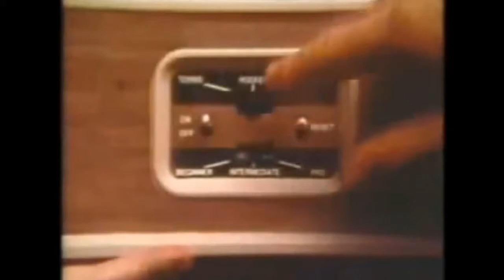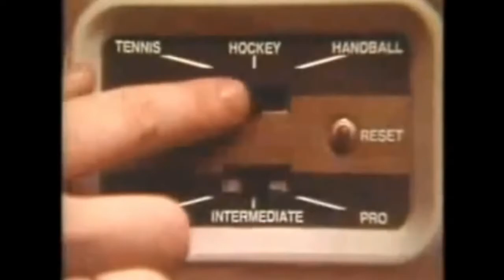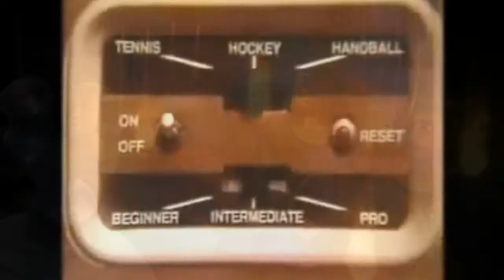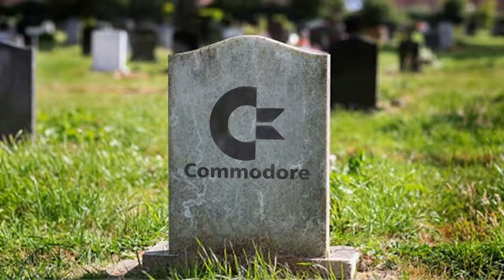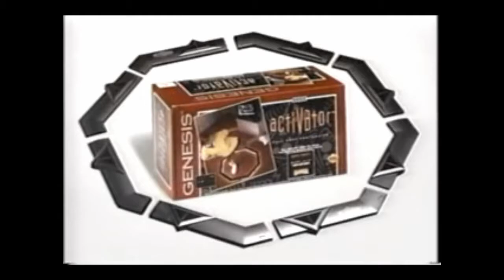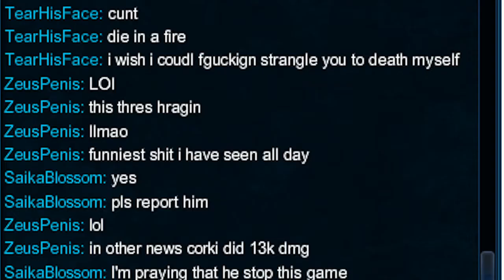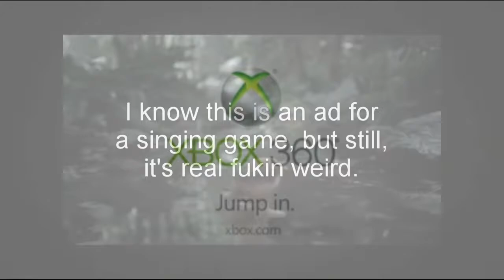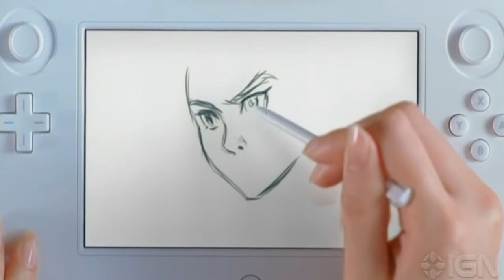How console controllers evolved from Joysticks to the NES controller and onto the Nintendo Switch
An in-depth look at the evolution of console controllers from Atari through Nintendo and Sega's early days through to the modern era with the PS4 Xbox One and Switch.  Of course, the Gamecube controller is the best of the bunch but we have some fun getting there, looking at the PS1, original Xbox, PS2, PS4 and Nintendo Switch controllers.

Special thanks to:

Basically Homeless, BigGanja0, wtcvidman, Rocks1arGame
michaelgillettonline, oOoMcLovinOoO, rcfrogman, onlycommercials           Adult Swim, chennaouifarid, mdftrasher, VHS Video vault, 2ombieboy's VHS Vault, OBSOLETE GAMING, 8thManDVD.com™ Cartoon Channel, Laird's Lair
Oculus, Alex Dunn, PlayStation, Marvel Entertainment, d91704, yorkie2k
William Hunter, retro VHS trailers, kolopsx, Spider Mann
TheManWhoUploadsVHS, Consumer Time Capsule, RPGs For Raccoons
The Retro Bible, D T, Vale Mar, Poolside FM, PEG, Game Archive
Jamey Pittman, Klaus Scholz, Shane McComas, grad1u53, RBM95
iWantNoodles, Tekken-Series.com, StarFoxOST.